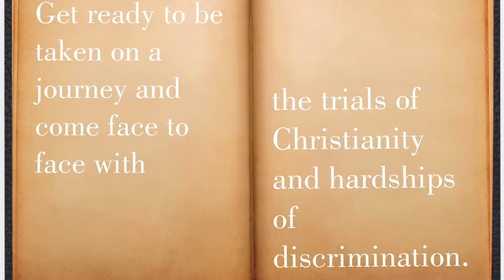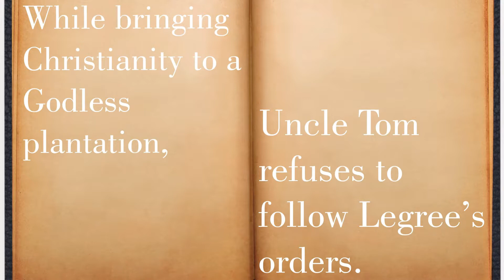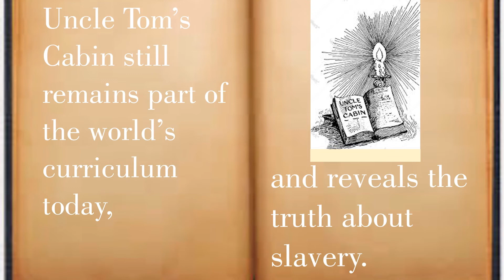Uncle Tom's Cabin Trailer